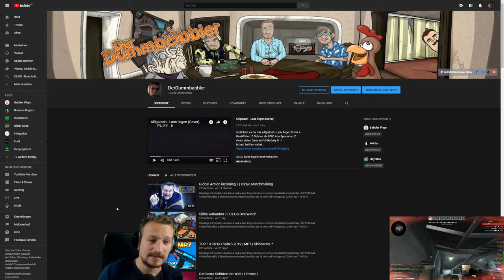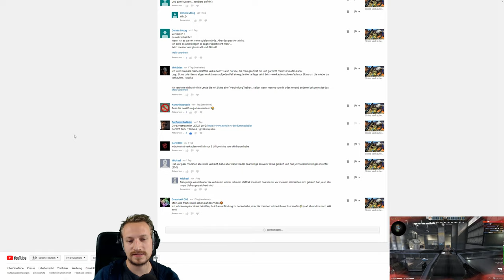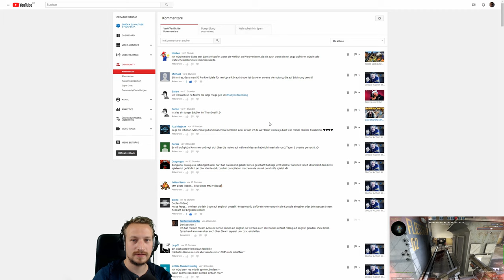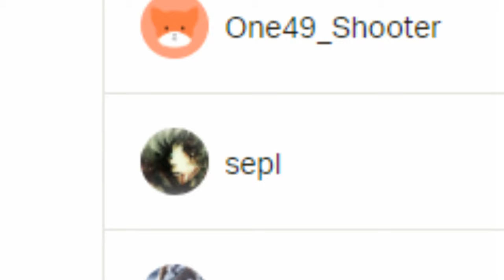P2000 | Imperial Dragon GIVEAWAY | Cs:Go Giveaway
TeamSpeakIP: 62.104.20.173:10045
Password: ebn

⭐️⭐️⭐️⭐️⭐️ Wasgauuu: 15$
⭐️⭐️⭐️⭐️Sir.Yakuza: 10$
⭐️⭐️⭐️LeGoetz: 5$
⭐️⭐️Lörris2K: 1.01$

6. LarzzTV: 1$
7. One49_Shooter: 1$
8. Gameboy7: 1$
9. MinersWin: 1$
10. Noah: 1$
11. Kutkudac: 1$
12. Ge-Force35466: 1$